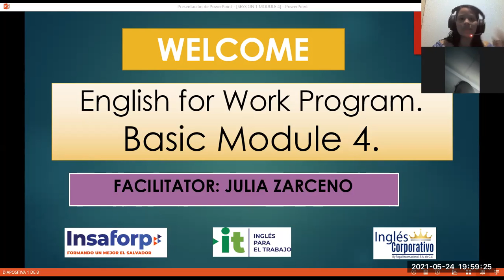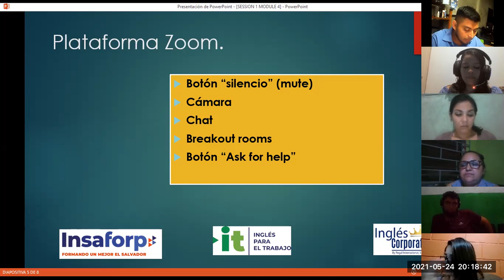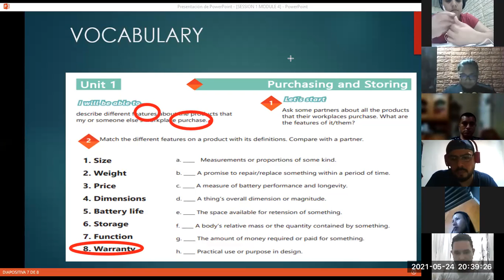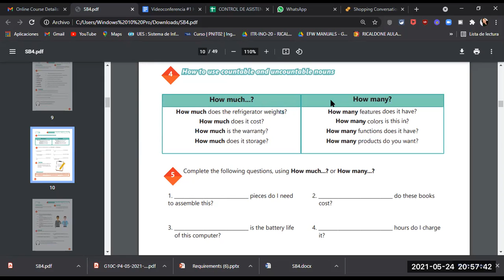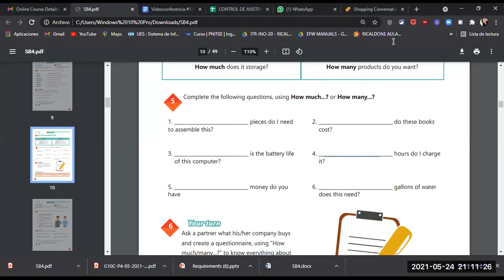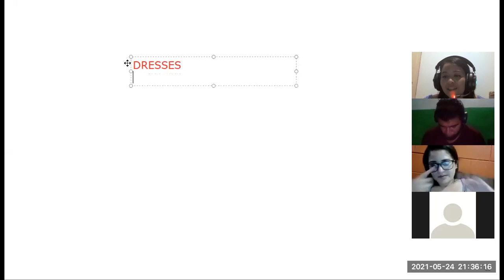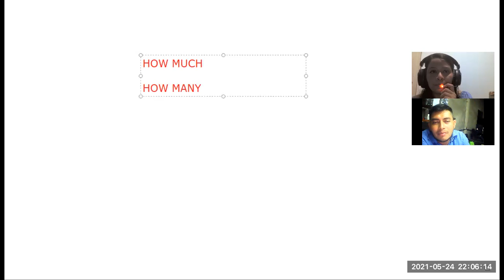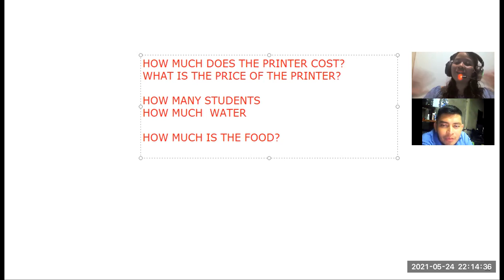Ingles Corporativo-Videoconferencia #1 How to use count and non-count nouns (External resource)